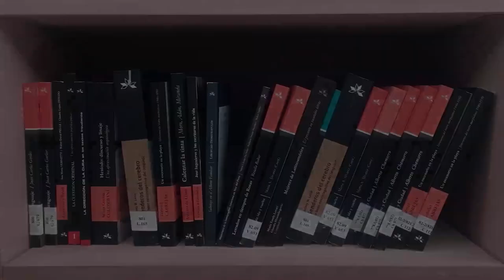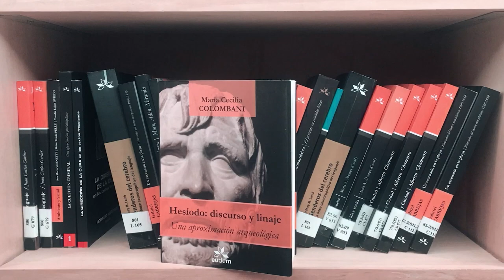Los Otros Libros - María Cecilia Colombani - Temp 1 Cap 4